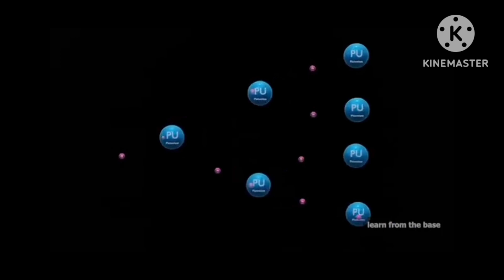Nuclear bomb lore meme part 2